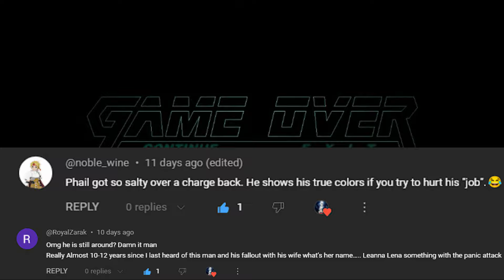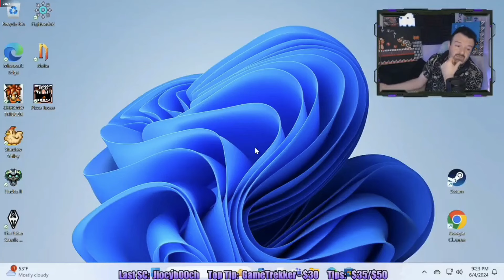DSP tries it: Calling his viewers scumbags & psychopaths, wage quitting Hades 2, SF6 SALT!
😎Consider becoming a member of my channel! Channel members get many benefits such as nominating future TIHYDPs for us to Tolerate and more!